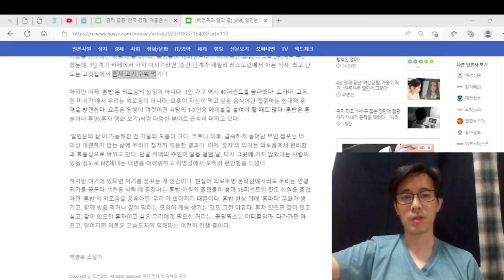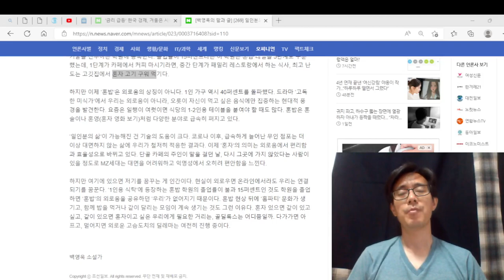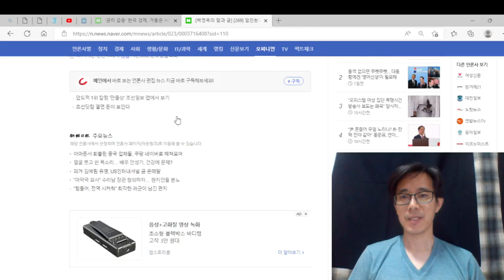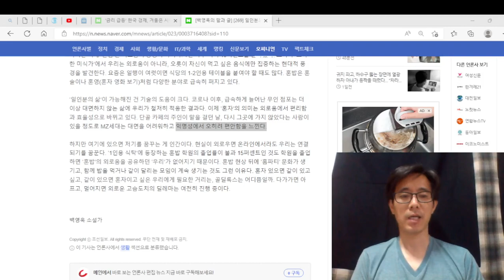혼밥이 더 이상 외로움의 상징이 아니다. 혼밥, 혼영, 혼술을 즐기는 이들이 늘어나고 있다.